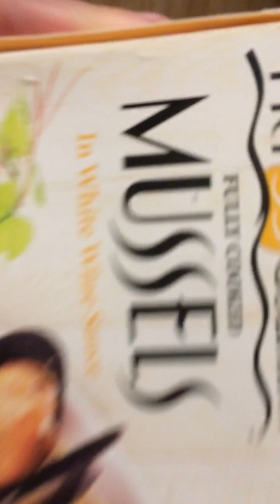Trying MUSSELS for the first time